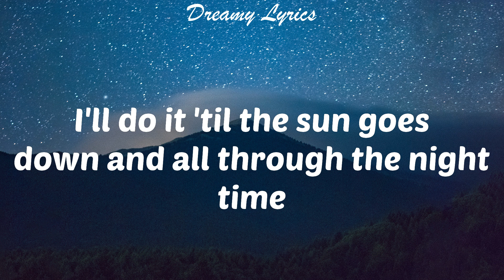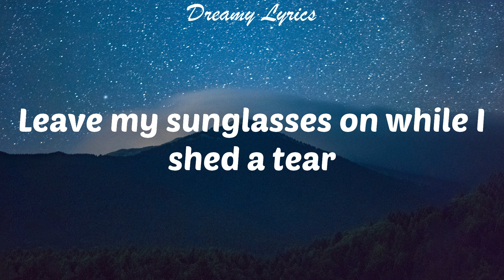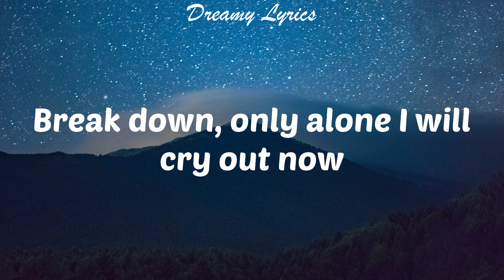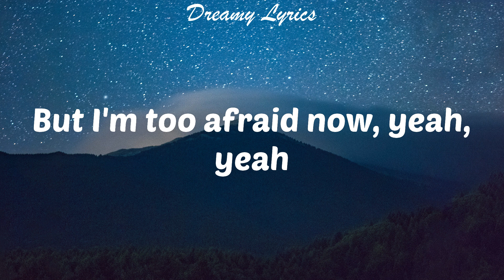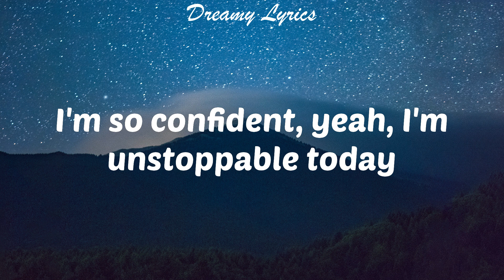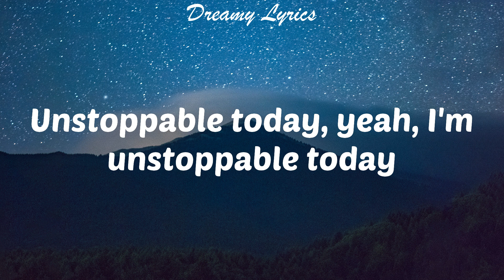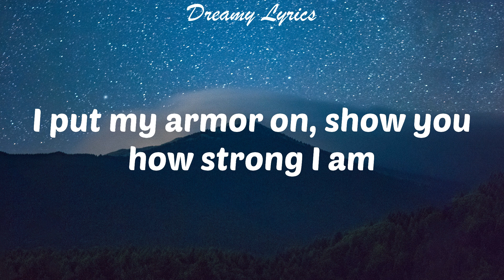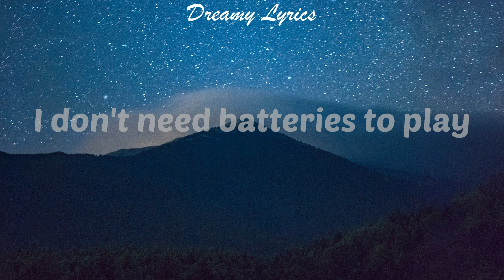Unstoppable (Lyrics) Sia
Lyrics in this video:
I'm unstoppable
I'm a Porsche with no brakes
I'm invincible